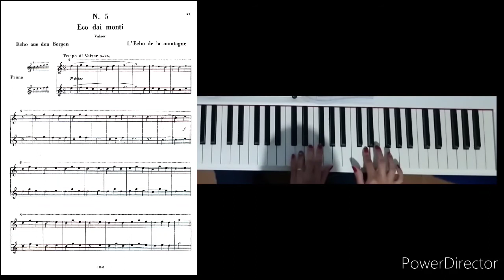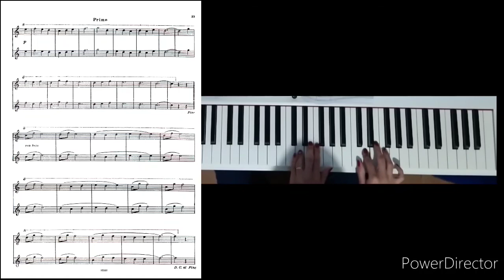Nº 05 - Eco dai monti (G. Galluzzi)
Parte do aluno